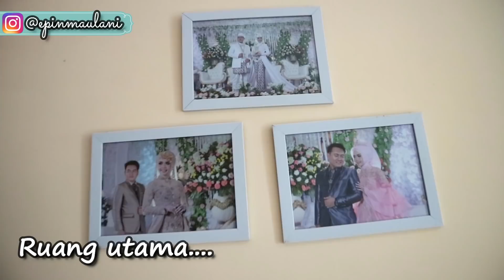HOME TOUR PERUM TIPE 36/62 HOUSE TOUR INDONESIA | Epin Maulani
Video kali ini aku kasih janji ke kalian kalo mau home tour rumah aku yang  mungil ini :) semoga bisa dijadikan referensi buat kalian yang mau bikin rumah mungil seperti aku dan jadikan referensi buat yang penya perum tipe 36 ini :)
semoga bermanfaat :)

Endorse & Kerjasama bisa langsung hubungi line admin
@wkj1482q (pake @)